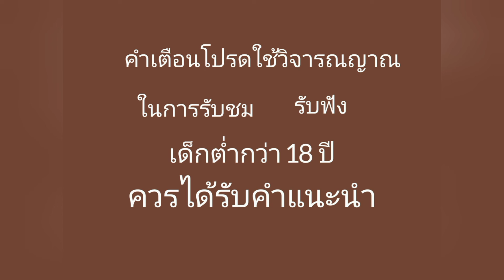แนวทางหวยฮานอยสูตรเม็ดเดียวห้ามพลาด/4นอยวิ่งรูด VIP ปกติพิเศษ/13/12/21